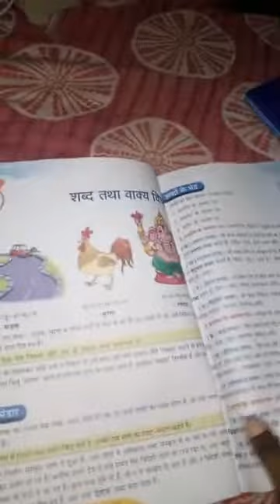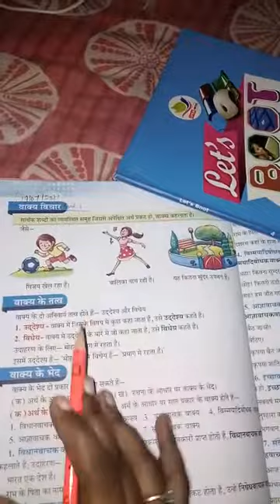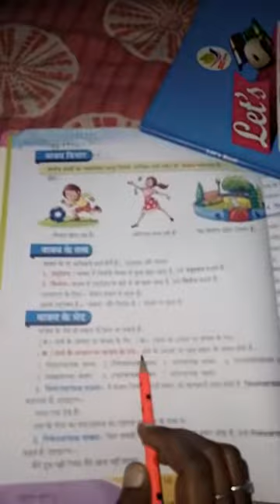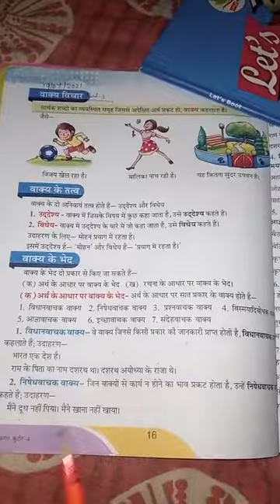Class4 Hindi2 chapter3 part3